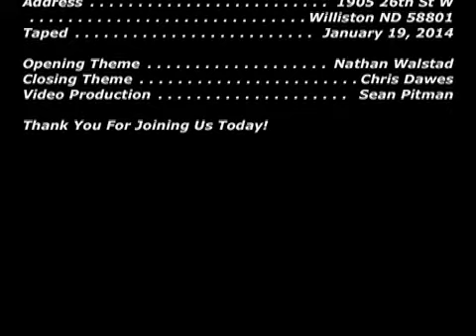Get Out - January 19, 2014